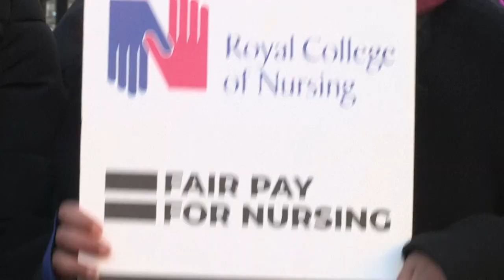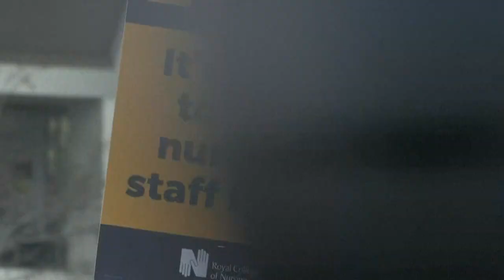Enfermeras británicas inician una huelga sin precedentes por mejoras salariales | AFP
Las enfermeras británicas iniciaron el jueves una huelga sin precedentes como "último recurso" para obtener mejoras salariales frente a la acuciante crisis por el coste de la vida, que provoca en el Reino Unido un creciente descontento social.